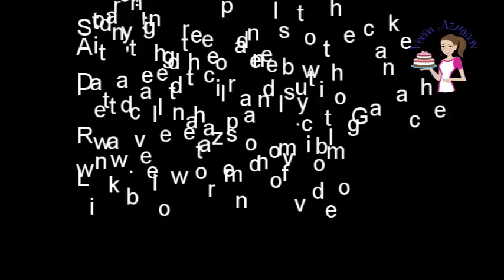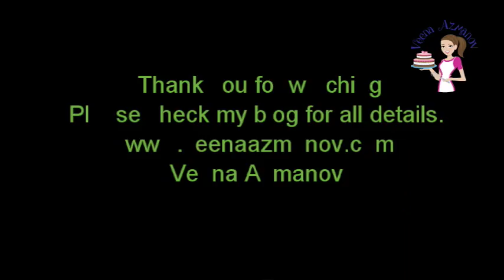Wine Bottle and Crate Cake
WINE BOTTLE AND CRATE CAKE TUTORIAL
A wine bottle and crate cake can be a fun gift for a man or woman. Very sophisticated and elegant yet very similar to the real thing. This tutorial shows you how easy and achievable it is to create this cake from start to finish

I baked two sheet cakes (11 x 15 cm) Simple Moist Chocolate Cake Recipe
However, I highly recommend you use my Chocolate Cake perfect for carving
With the weather this hot, I prefer to use mostly ganache. However, I did fill the box with my Velvet American Buttercream